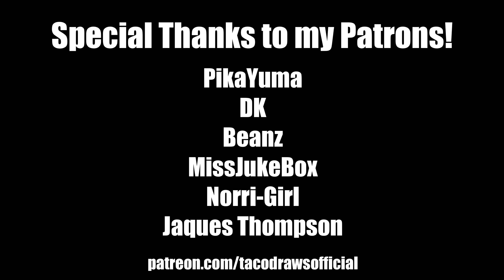It's a Meme, Batman (Animatic)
Face it, you'd play with them both.